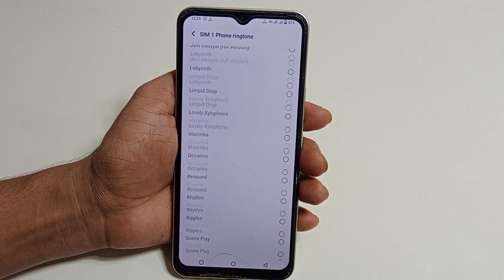Vivo y27 me ringtone change kaise kare | how to change ringtone in Vivo y27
hello friends Aaj ki is video ke madhyam se maine aap logon ko bataya hai ki Vivo y27 mobile me ringtone change kaise kiya jata hai